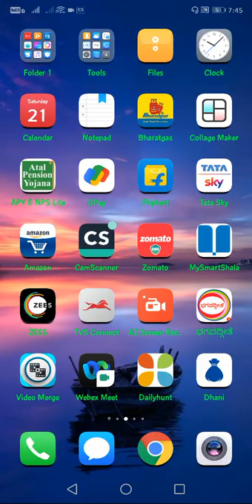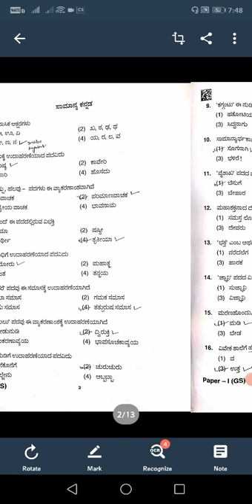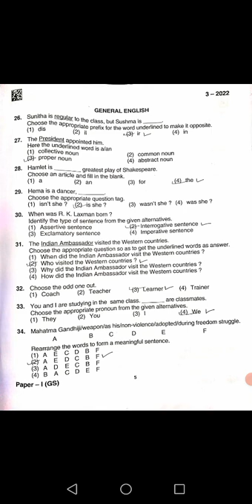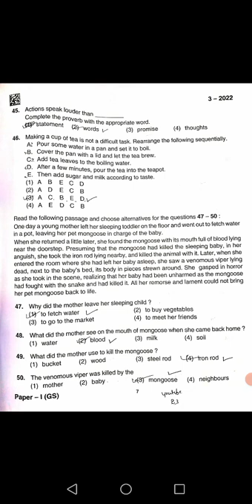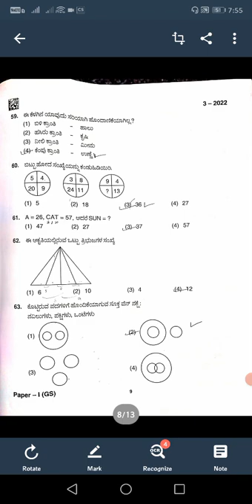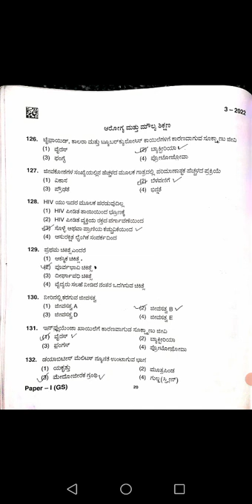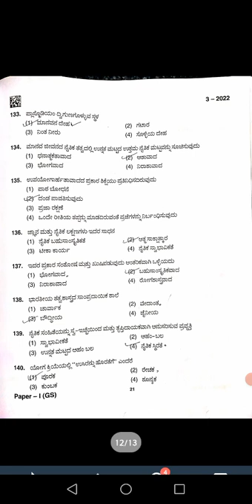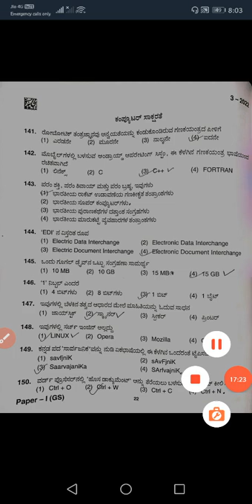GPSTR Exam 21/5/22 :PAPER 1 Correct Key answers for 100 marks.|Physcology not added